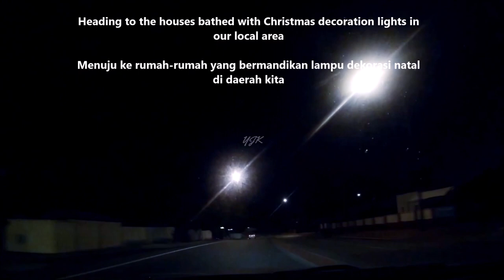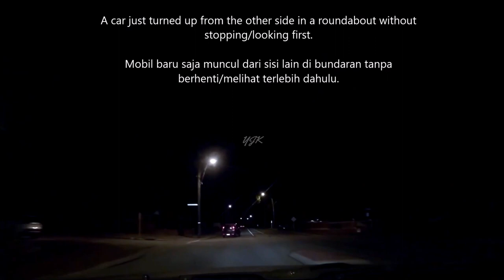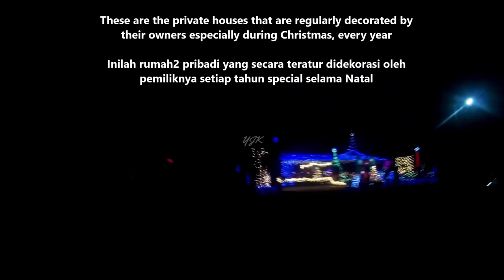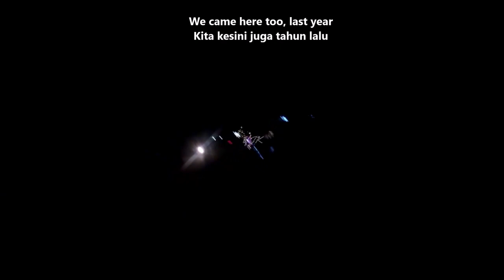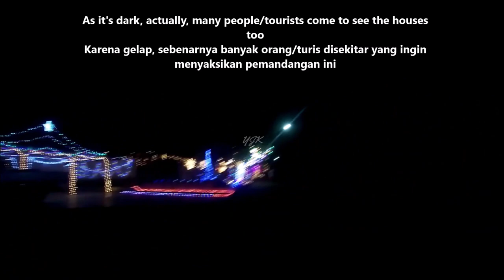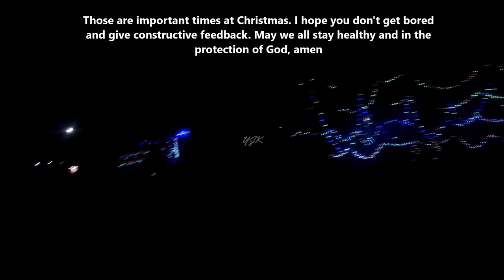Quiet Traffic Sound at Night | final trip yang terbayarkan melihat rumah - rumah itu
Dari pusat kota menuju rumah - rumah yang dihujani lampu, perjalanan final dari part satu sampai part lima. Tetap waspada karena masih ada saja yang sembrono di jalan, perjalanan pun terbayarkan.

From the city center to the houses that are showered with lights, the final journey from part one to part five. Stay alert because there are still reckless ones on the road, the trip pays off.

Night traffic sound
Virtual night drive on the highway
Traffic sounds at dark night
Night drive street view in Australia
Perth city to the suburbs driving at night
Sound of traffic at night in Perth
Dark and quiet road night driving